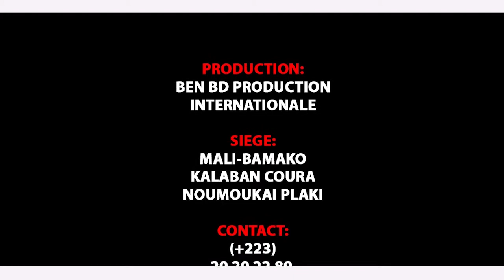GROUPE TSS TERIYA DOUMAN dans LES ELEVES ET LES MAITRES par BEN BD PROD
Le Groupe TESS TERIYA DOUMAN sont des jeunes artistes comédiens et du Cinéma au Mali qui font beaucoup bouger le Mali en ce moment avec un talant à nos jours et il ce trouvé très souvent dans les concerts et festival et les voilà dans ( LES ELEVES ET LES MAITRES ) un vrais histoire pour vous les fans avec le soutien de son LABEL UNIVERSEL BEN BD PRODUCTION INTERNATIONALE aux contacts: 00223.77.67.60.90 ou 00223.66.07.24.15 ou par E-mail / Catégorie Catégorie Humour Catégorie Films et animations